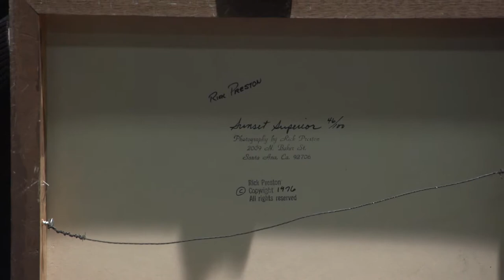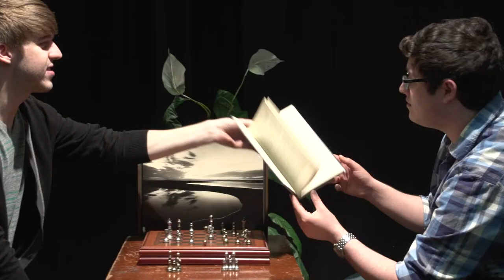Game 1: Turn 34 - "Art Show" [Chess Chat]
I hope you have your tickets to the art show.